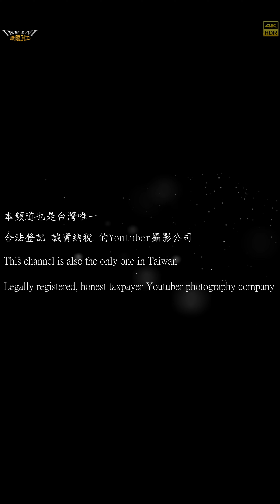【無限HD】Devil Girls 惡魔舞團 瑀心 VIVI 寶兒 14(4K HDR)@旗津廖家中壇元帥